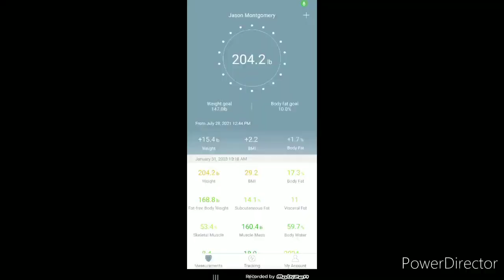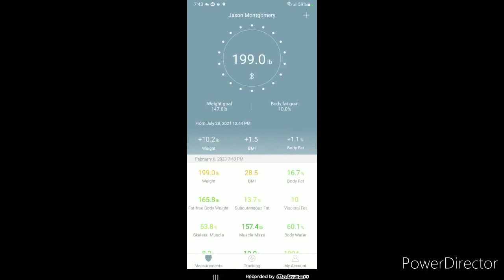Week 10 Weigh-in | OCB Prep| Pro Physique Transformation Challenge | Best Of Me | EP. 8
Hey guys.  Here's my progress 15 weeks out from the OCB Buckeye Natural.